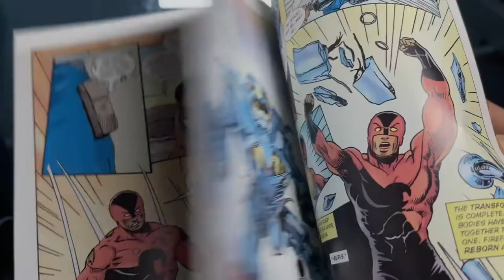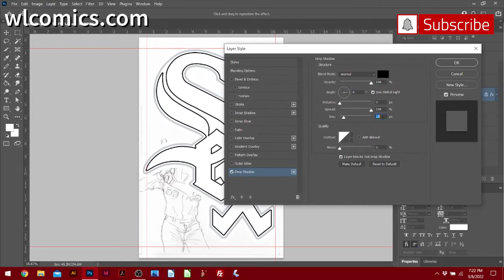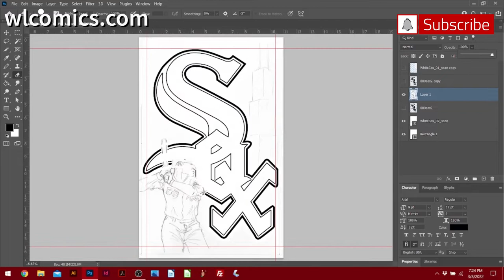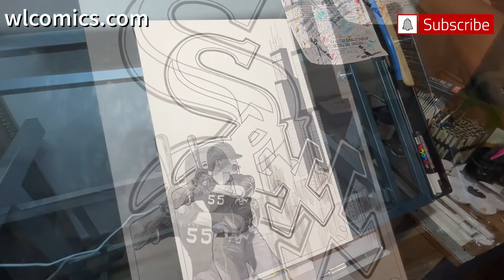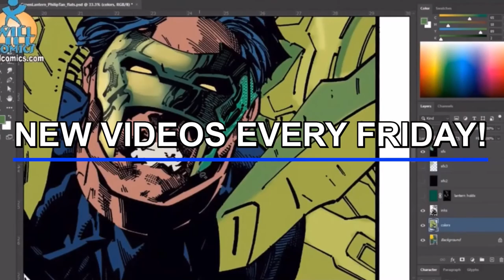Drawing Chicago White Sox, MLB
Drawn on 11x17 bristol board. Microns, gray markers, whiteout pens.